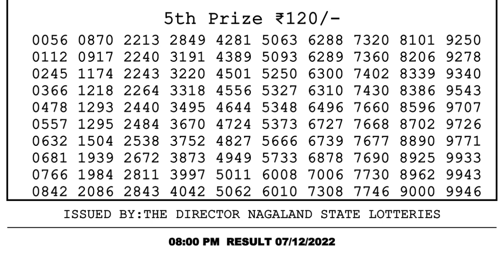Dear Lottery Sambad 8pm today 07.12.22 Nagaland State Lottery Result